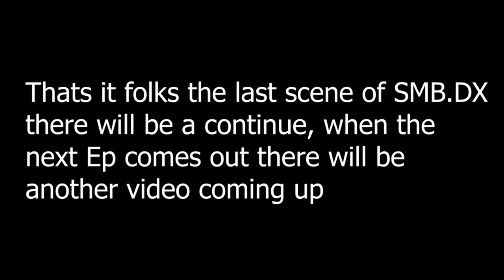Super Mario Bros. DX: Fight Scenes - (Episode 1-2)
of Super Mario Bros. DX from
Episode 1 and Episode 2

(Note: Super Mario Bros. DX, Isn't owned or made by me, as It's original owned by Smashinity. YouTube Partners. and all Original Episodes here will be linked down below, Full Permission to make this in the first place.
Make sure to check the originals out on your own and have fun!)

Smashinity

🔥YouTube Channels🔥

🔥Twitch Channels🔥

Dutch/NL: (Will be updated)

Time stamps:
Episode 1 - | 00:01
Mario Vs Kirby - | 01:52
Mario Vs Rawk Hawk - | 02:24
Mario & Luigi Vs Wario & Waluigi - | 04:25
Mario & Yoshi Vs Petey Piranha - | 06:00
Luigi & Yoshi Vs Bowser Jr (Round 1) - | 08:05
Mario Vs Bowser (Round 1) - | 08:17
Luigi & Yoshi Vs Bowser Jr - (Round 2) | 10:00
Mario Vs Bowser (Round 2) - | 11:51
Mario Vs Bowser (Round 3) - | 15:16
Luigi & Yoshi Vs Bowser Jr - | 18:22
Mario Vs Bowser (Round 4) - | 19:04
Luigi & Yoshi & Rawk Hawk Vs Bowser Jr - | 23:14
Mario Vs Bowser (Round 5) - | 25:16
Ending - | 29:46